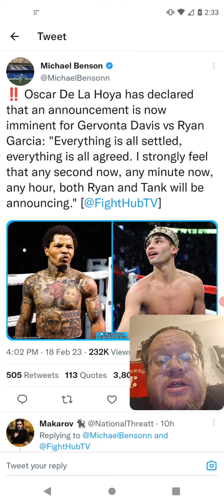Oscar De La Hoya Says Big Announcement On Gervonta Davis Vs Ryan Garcia Soon